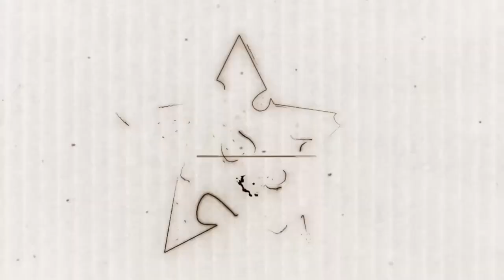Украину ждёт очищение от скверны, а нацистских преступников трибунал